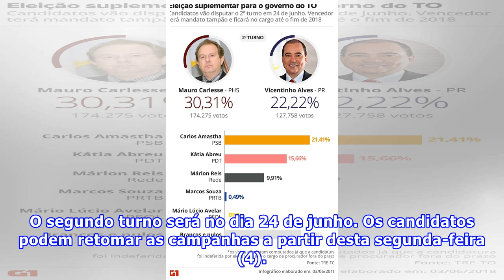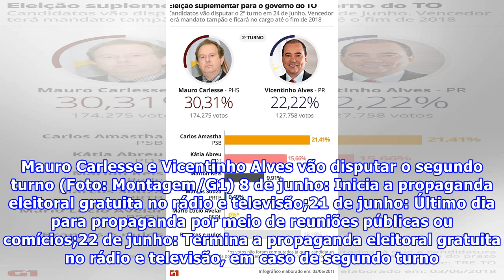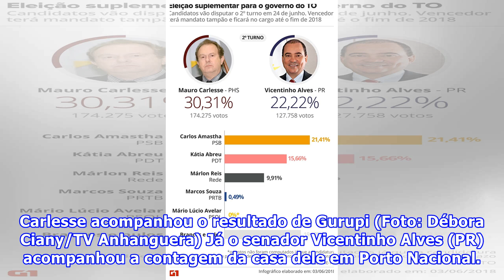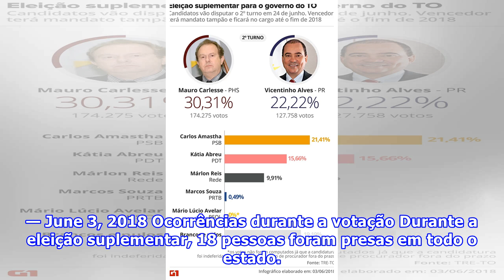Carlesse e Vicentinho vão disputar o governo do Tocantins no segundo turno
O segundo turno da eleição suplementar para governador do Tocantins será entre Mauro Carlesse (PHS) e Vicentinho Alves (PR). Carlesse ficou em primeiro lugar com 30% dos votos válidos e Vicentinho teve 22%. O segundo turno será no dia 24 de junho. Os candidatos podem retomar as campanhas a partir desta segunda-feira (4). São permitidos comícios, carreatas, caminhadas, carros de som e distribuição de santinhos. A eleição suplementar foi convocada após a cassação do ex-governador Marcelo Miranda (...